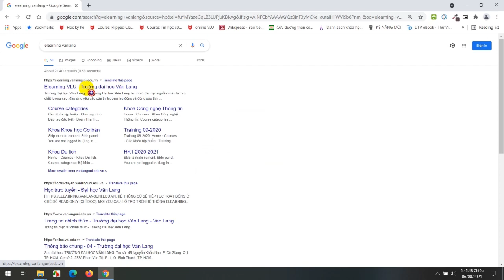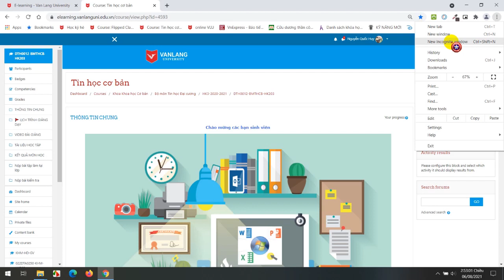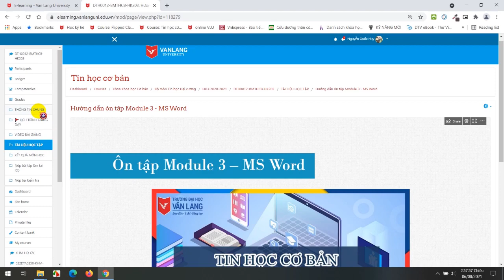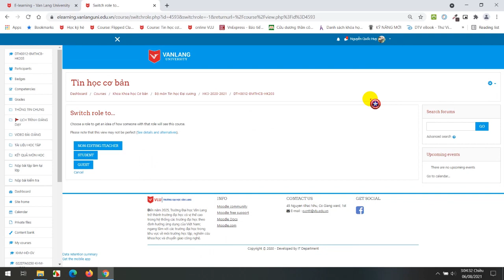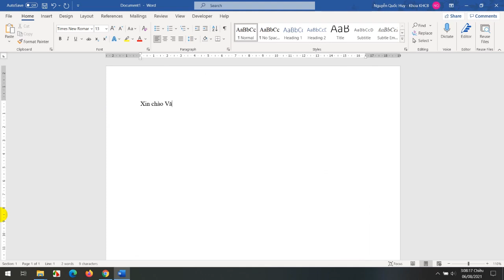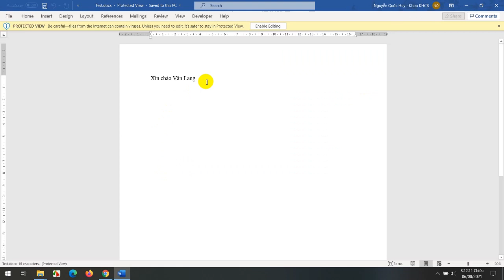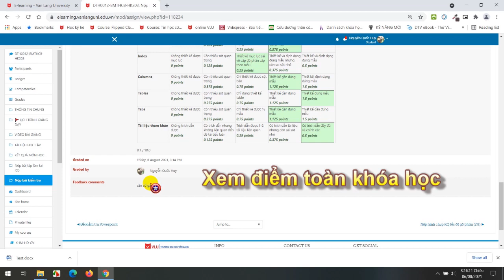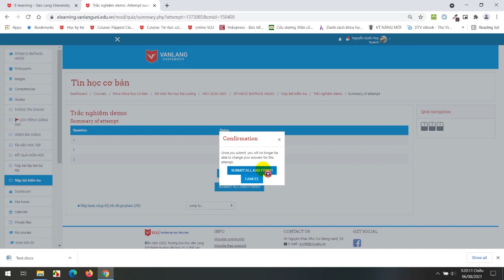[VLNEWS] HƯỚNG DẪN SINH VIÊN SỬ DỤNG TRANG E-LEARNING (HỌC TRỰC TUYẾN)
Trường Đại học Văn Lang triển khai dạy - học bằng hình thức trực tuyến (online) thông qua hệ thống E-learning và phần mềm MS Team. Mời các bạn xem video hướng dẫn cách đăng nhập, tải file, nộp bài, xem điểm và làm bài trắc nghiệm trên trang E-Learning của Trường.